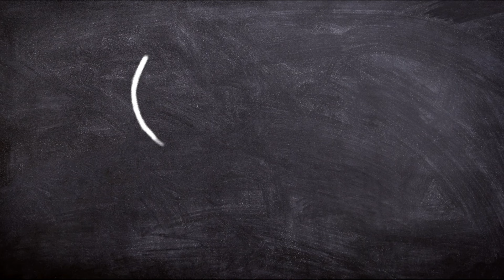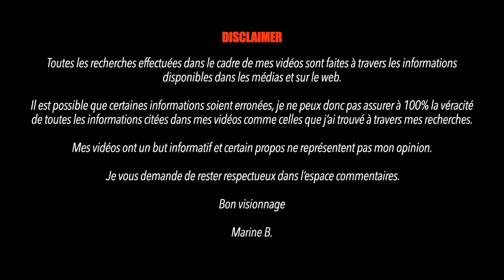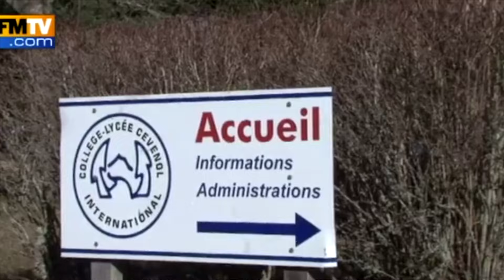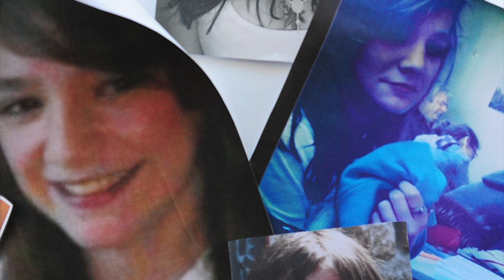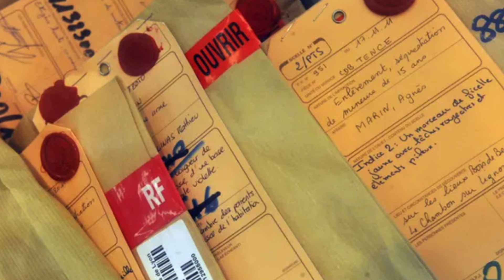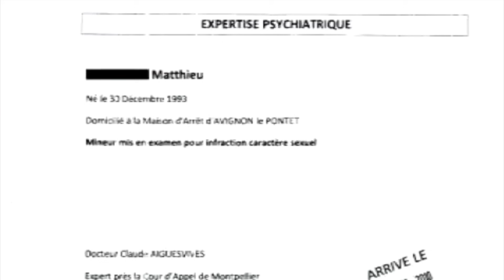L'affaire Agnès Marin : l'Etat coupable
Cette vidéo porte sur l'affaire horrible de l'assassinat d'Agnès Marin, adolescente de 13 ans, dans les bois qui entourent le collège Cévenol, où elle étudiait en étant interne. Agnès a été tuée par un autre interne du collège, Matthieu M., 17 ans. La justice est également coupable dans cette affaire criminelle qui a marqué l'histoire judiciaire française. Je vous laisse découvrir pourquoi dans cette vidéo.